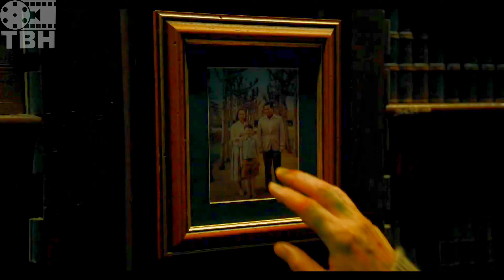The Flash Trailer Review Last Old DCU Movie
Tabiyat Tight Kar Di The Flash Trailer Review

Superman legency Pre production Movie update

Flash
Flash Trailer
Flash Movie Trailer
Flash Movie Update
Flash Batman
Flash Superman
Flash Supergirl
Flash Dark Flash
Flash Reverse Flash
Trailer Update
Ben Affleck
wonder woman
Michael keaton batman
DC universe
DC Reboot

The bolly Hollic is a web channel intended to promote cinema through films review, interviews, discussions, video essays and analytical compilations. It is intended primarily for the purpose of encouraging informed discussions, criticism and review of cinema and towards such purpose the programs use short extracts of cinematograph films, sounds recording and photographic works. These clips and extracts are of a minimal nature and the use is not intended to interfere in any manner with their commercial exploitation of the compete work by the owners of the copyright. The use of works are in compliance with the fair dealing exception provided under Sec.